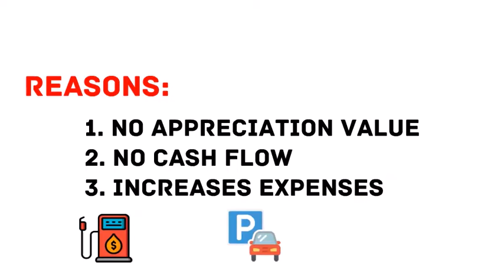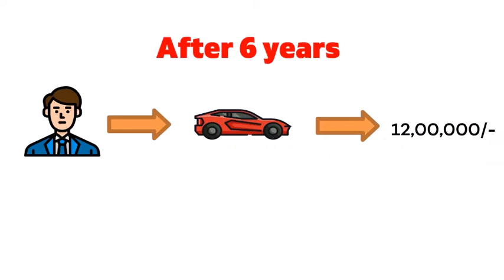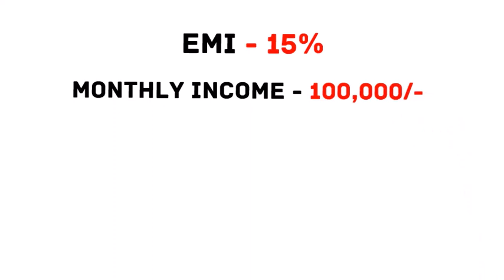When to buy a car in Pakistan | Financial Advice for buying your first car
Hello Bois

I am Sheikh Awais and in this video I am going to explain when you should buy a car in Pakistan?
Buying a car is considered an achievement for most of the men when they start earning.
But is it a right decision to buy a car right away?
When to buy a car on loan? And when to buy a car on cash.
In this video I am going to answer all of your queries and will give you a proper financial advice.